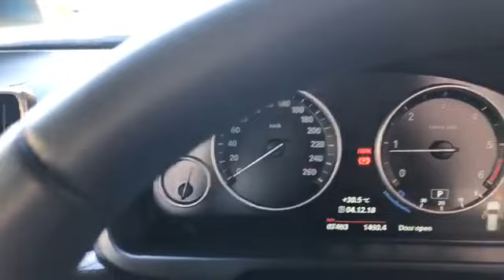มาอีกแล้ว BMW X5 รถร่วมโครงการ win win win สวยๆ ไมล์น้อย. By คุณเอ๋ รถนำเข้าหรู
ติดตามข้อมูลดีๆ รถยนต์นำเข้าสวยๆได้ที่ Facebook "คุณเอ๋ รถนำเข้าหรู aey auto import หรือโทร หรือ ‼️สอบถามข้อมูลเพิ่มทักมานะค่ะ@aeyauto ค่ะ.หรือกดลิ้งค์นี้เลยค่ะ. ‭‭